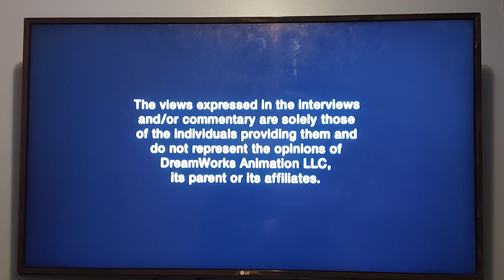Opening to Monsters vs. Aliens 2009 DVD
NO COPYRIGHT INFRINGMENT INTENDED! Here's the Order:
1. DreamWorks Animation SKG Home Entertainment Logo
2. Paramount Warning Screen
3. Interview/Commentary Screen
4. DVD Menu
5. MPAA "G" Rating Screen
6. DreamWorks Animation SKG Logo (Monsters vs. Aliens Variant)